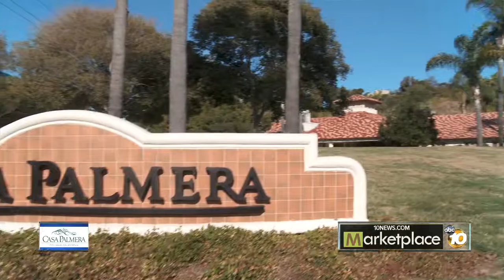Casa Palmera Drug and Alcohol Program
Learn more about Casa Palmera's drug and alcohol treatment programs in this feature from 10News.com Marketplace. Our individualized program is a 12-step Minnesota model that supports both AA and NA. Casa Palmera also offers family treatment programs for those whose loved ones struggle with addiction, alcoholism and substance abuse.

Casa Palmera is a private treatment center located in beautiful Del Mar, CA, that offers residential and outpatient treatment for addiction, eating disorders, and trauma/mood disorders.

Our unique blend of holistic and evidenced-based modalities allows us to create individualized treatment plans for each patient.  We focus on treating the whole person - mind, body, and spirit.